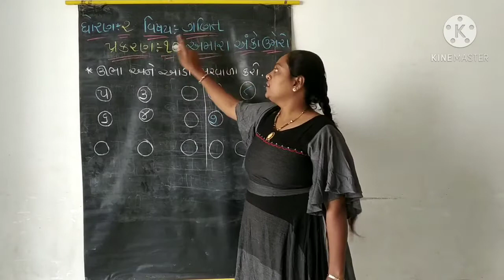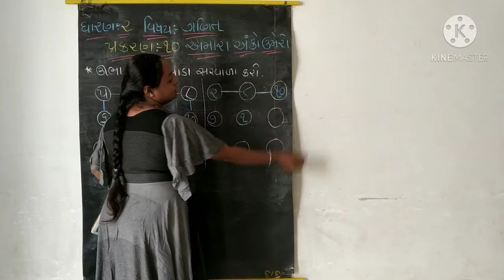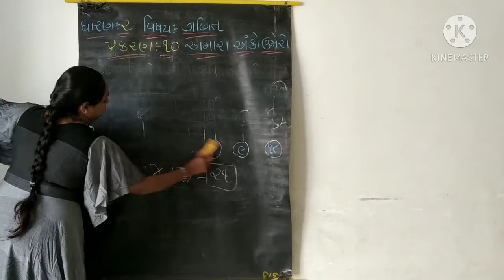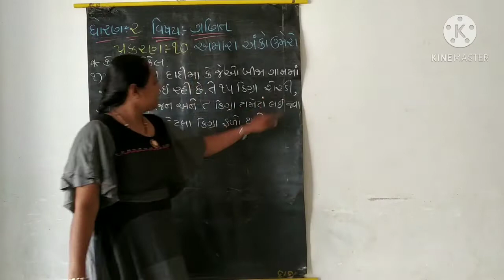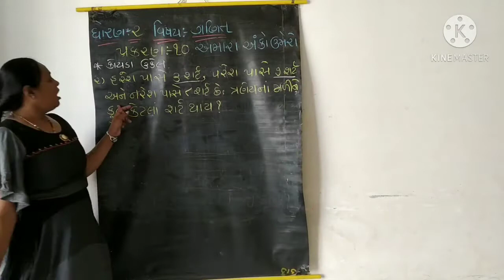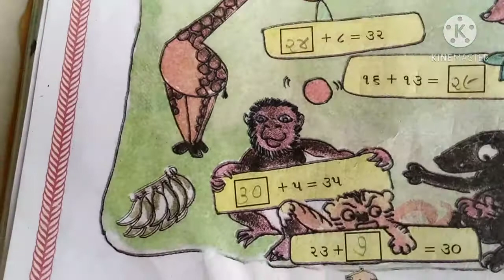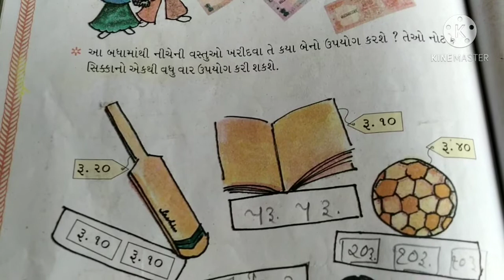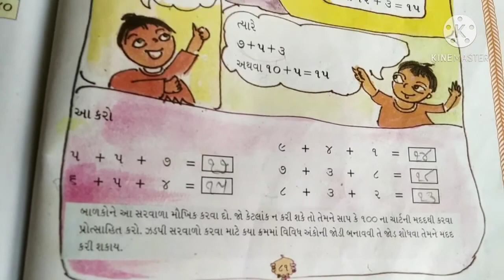PPSV KHODIYAR NAGAR, Std. - 2 Sub. - Maths Ch. -10 અમારા અંકો ઉમેરો Teacher Name :- Jalpa Kasetiya